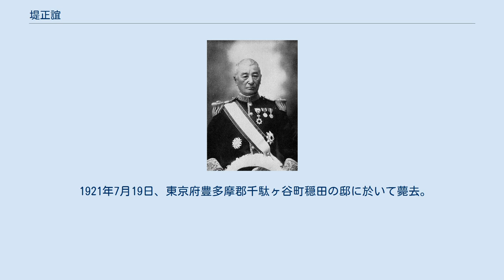堤正誼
造家学会・建築学会の人物
堤正誼 堤 正誼（つつみ まさよし、1834年12月6日（天保5年11月6日）- 1921年7月19日）は、幕末の越前福井藩士、明治の宮内官僚、政治家。
宮内次官、貴族院議員、男爵。
位階勲等は正二位勲一等。
幼名は市五郎。
 福井藩士・堤甚平の長男として生まれる。
安政四年、橋本左内とともに江戸に出て江戸幕府の海軍教授所である軍艦教授所で航海術を学び、その後幕末はおもに軍事関係の職についた。
明治11年に明治維新後に福井藩権大参事を務める。
 明治4年9月（1871年）、宮内省に移籍し侍従に就任。
以後、侍従番長、宮内少丞、宮内権大丞、内匠課長、調度課長、宮内大書記官兼皇太后宮亮、出納課長、庶務課長、調度局長兼大膳亮などを歴任。
 1887年9月、内匠頭となり、兼調度局長、兼御料局長官、兼閑院宮別当などを務める。
1897年12月、宮内次官に就任。
以後、内匠頭、宮中顧問官、兼東宮御所造営局長を歴任した。
とくに内匠頭として任ぜられた期間は、明治20年から明治37年までと長期にわたり、その間に担当した作品は膨大なものであった。
1900年5月、男爵を叙爵。
1911年7月、貴族院男爵議員に選出され、1916年11月22日まで在任した。
 1921年7月19日、東京府豊多摩郡千駄ヶ谷町穏田の邸に於いて薨去。
享年八十八。
墓所は文京区の吉祥寺。